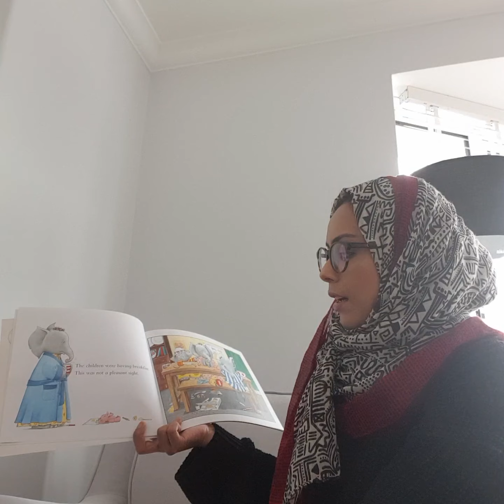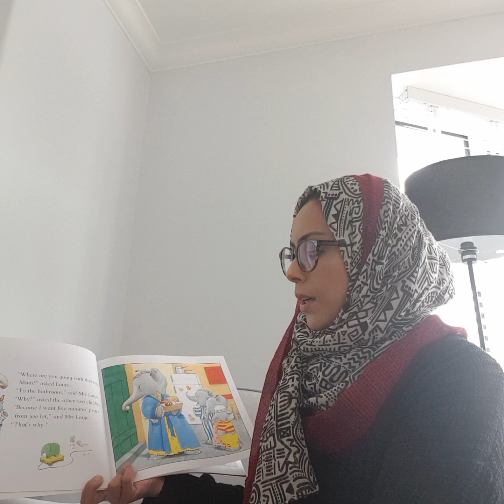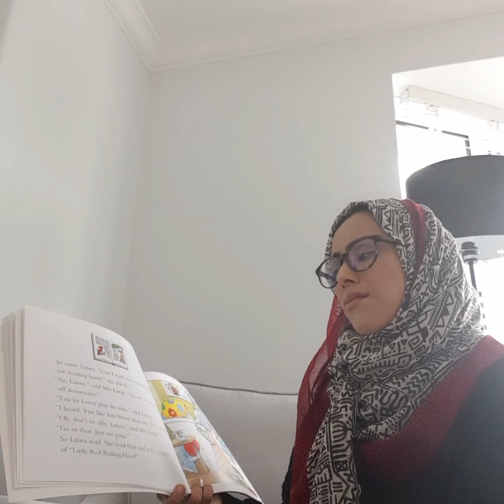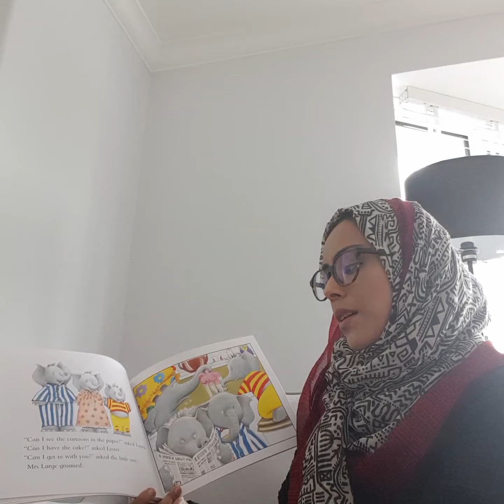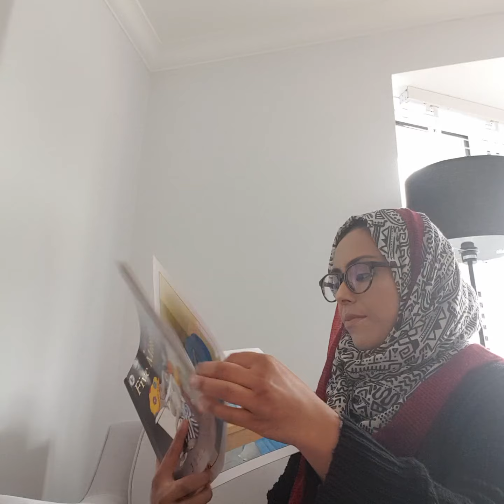Yr 1, Ms Khatun reads 'Five minutes Peace!'